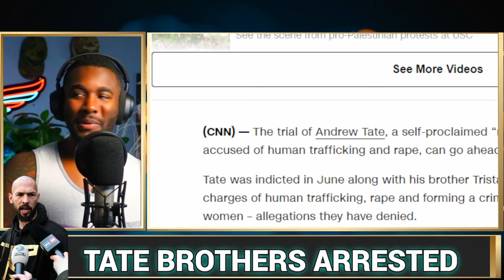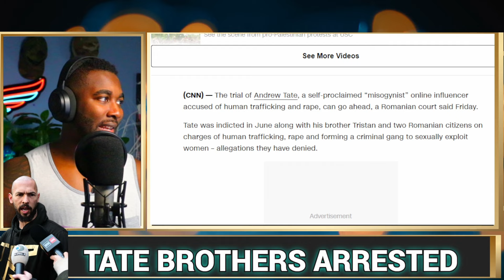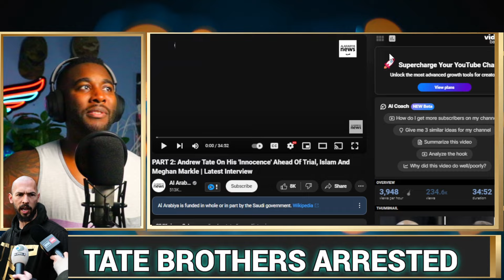TATE BROTHERS ARRRESTED AGAIN!? ROMANIA COURT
Welcome to the Blahzaye Community. Make sure to tell me what your thoughts on the video were!

➡️ FREE Travel Planners
➡️ FREE Tips on Videography
➡️ FREE Guides
➡️ FREE Articles
➡️ FREE Drone Help

My YT Setup

📷 - Canon EOS Rebel T7
💡 - Neewer Dimmable LED Light
🎧 - SteelSeries Arctis Nova 7P
🎙️ - Rode NT1-A Studio Mic
🔉 - Yamaha MG10XU

Other Channels